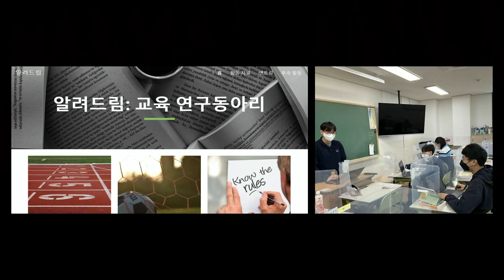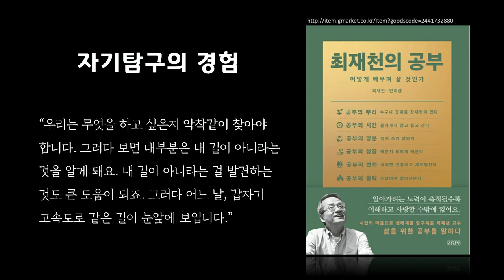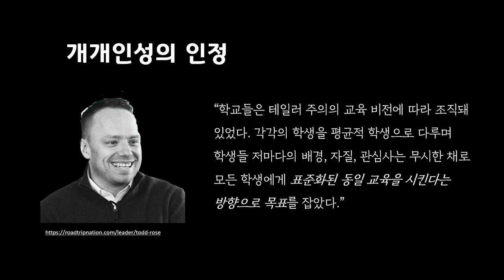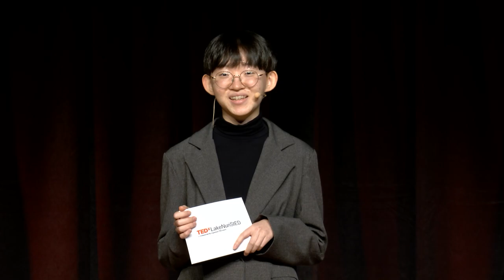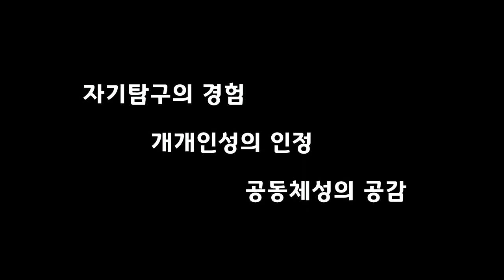Future Education in Goyang;Cities and youth career exploration / 권예주 | Ye-ju Kwun | TEDxLakeNuriStED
대안학교에서 교육 동아리를 운영하며 다양한 대안교육을 경험했습니다. 학생들은 무엇을 하고 싶은지 개개인성을 인정하고 다름을 알아주어야 합니다. 그런 의미에서 학교와 공동체는 포용과 공정, 개인과 집단의 웰빙을 지원해야 합니다. 우리가 도시의 미래이니까요.
I have experienced various alternative education while running learning circles at an alternative school. Students need to acknowledge their individuality and recognize the differences in what they want to do. In that sense, schools and communities must support inclusion, fairness, and the well-being of individuals and groups because we are the city's future. - This talk was given at a TEDx event using the TED conference format but independently organized by a local community.